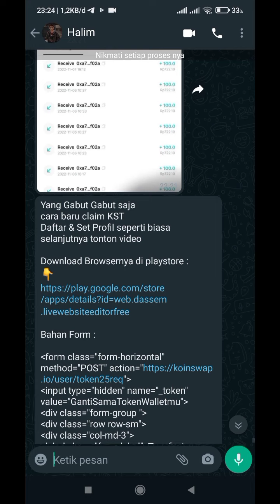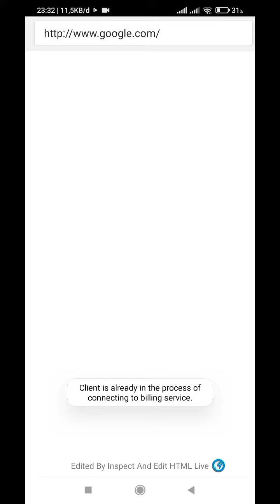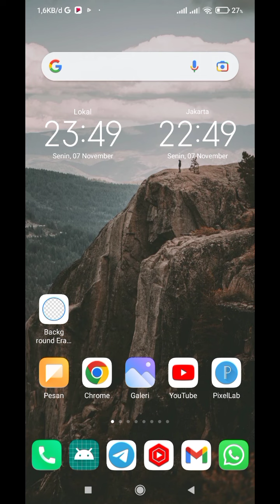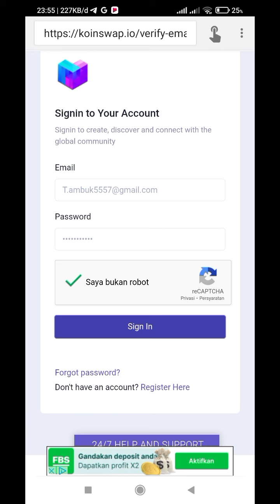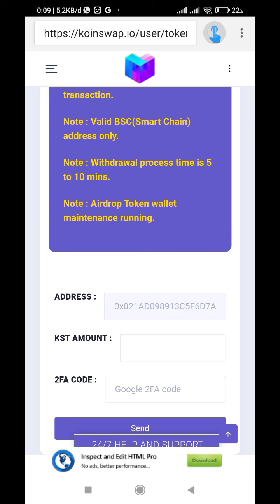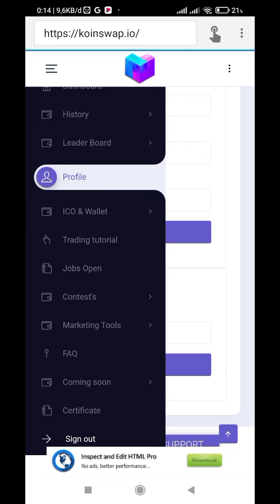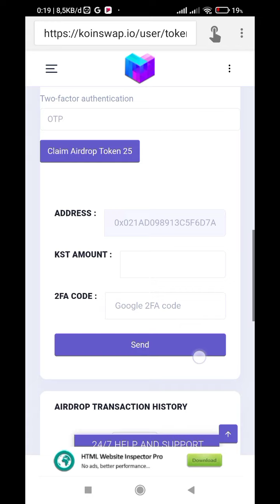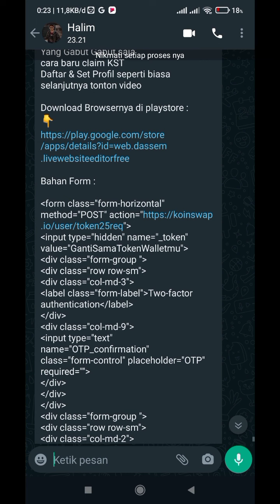100 KST AIRDROP ! CARA NUYUL 100 KST TERBARU 2022 | CARA WITHDRAW 100 KST TERBARU 2022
100 KST AIRDROP ! CARA NUYUL 100 KST TERBARU 2022 | CARA WITHDRAW 100 KST TERBARU 2022

Yang Gabut Gabut saja

cara baru claim KST

Daftar & Set Profil seperti biasa

selanjutnya tonton video

Bahan Form HMTL :

Masuk Telegram Channel admin buat itu nya

uang terbaru

saldo dana
binary option
afiliator binomo